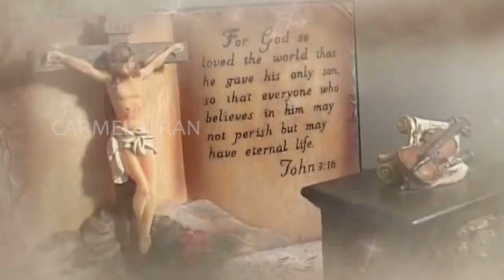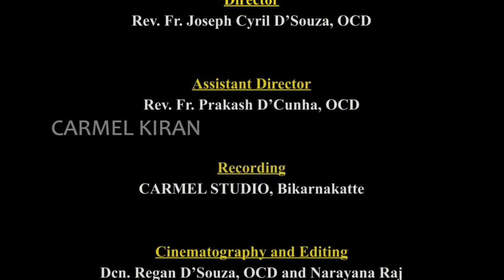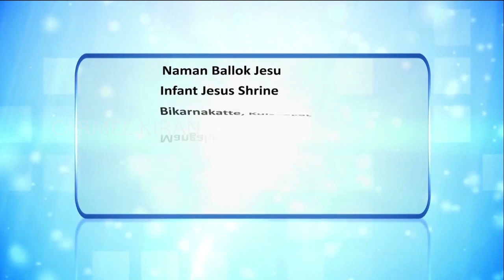CARMEL KIRAN | ತೆ ಸಾನೆದ್ರಿನ್ ಸಭೆಕ್ ಮುಕಾರ್ ರಾವ್ಲೆ! | FR JOCY SIDDAKATTE, OCD